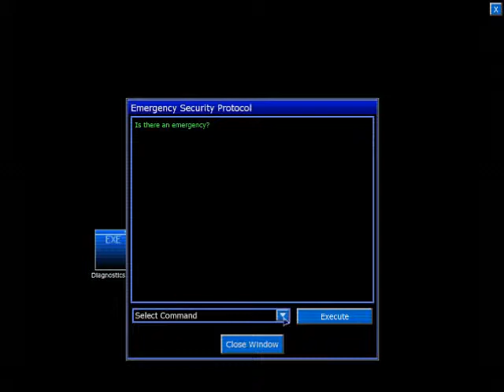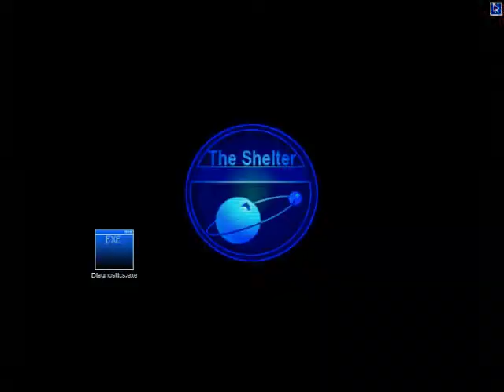Let's Play Penumbra (Black Plague) Part 16 - Clarence Is A Giant Douchebag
I would say "ever" but there are much bigger douchebags out there